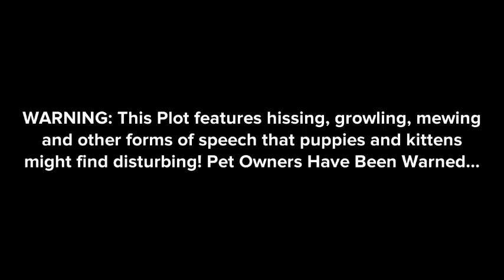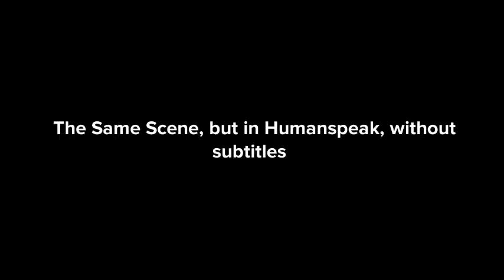It Had to Happen: Crazy Cat Lady Meets Crazy Doggie Lady! Warning: Contains Growling, Hissing and ot